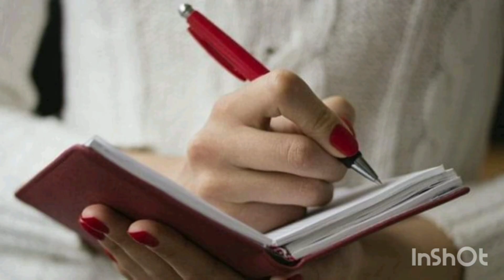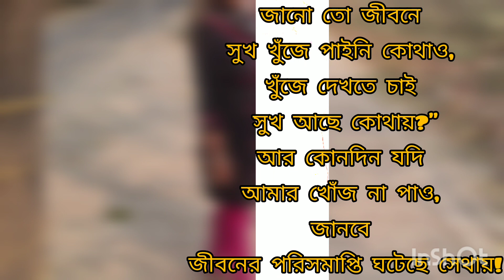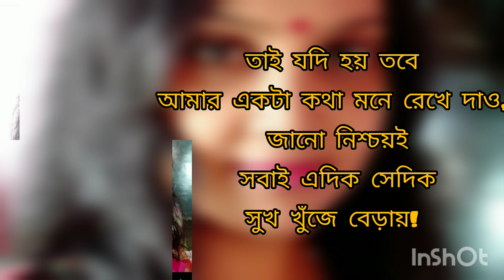কবিতা পাঠ " পথিক"। RECITATION- POEM " PATHIK"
The conversation between poet & wayfarer .

The conversation begins with a tentative smile exchanged between the poet and the wayfarer. They approach one another, their curiosity and appreciation for life intertwining, like threads woven into a tapestry.

The poet begins by expressing their admiration for the wayfarer's chaotic existence, a life spent chasing the elusive beauty of the world. They speak of how the wayfarer's footsteps trace a symphony upon the vast canvas of the Earth, painting landscapes with every adventurous stride.

In response, the wayfarer, touched by the poet's words, speaks of the countless emotions they have encountered on their travels. They describe how solitude has become their closest confidante, and how the echoes of silence have guided them towards their innermost truths. They share tales of lonely nights beneath star-filled skies, where solace was found in the whispers of the wind.

The poet, bewitched by the wayfarer's tales, begins to interweave their own experiences into the conversation. They speak of their love affair with words, elucidating how poetry has become their vessel to explore the realms of existence. The poet reveals that their words are like footprints left upon the pages of time, a way to immortalize the fleeting nature of the human experience.

As the conversation deepens, the poet and wayfarer discover common ground in their shared appreciation for life's fleeting moments. They discuss the transient beauty of a sunrise, the gentle caress of the ocean's waves, and the delicate petals of a wilting flower. They find solace in the impermanence of it all, allowing their souls to dance in a harmonious rhythm.

With every word exchanged, a symphony forms between the poet and the wayfarer, their ideas entwining and blooming like flowers nurtured by their connection. Time becomes irrelevant, as their conversation transcends the boundaries of the physical world, delving into the realms of their combined creativity and wisdom.

In this poetic exchange, the poet and wayfarer become more than mere individuals sharing conversation. They become the embodiment of the human spirit, embracing life's imperfections, seeking solace in solitude, and finding profound beauty in the ephemeral. Their encounter becomes a celebration of the human experience, a symphony of words and wanderlust that echoes into the hearts of all who witness it.

written by APARNA ROY
recitation by SHIULI SARKAR
video creation by SHIULI SARKAR